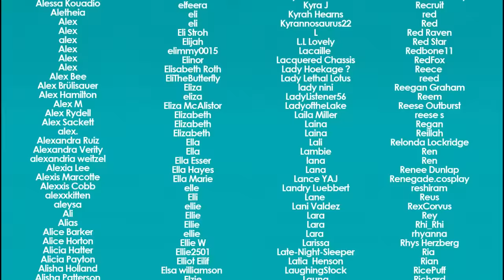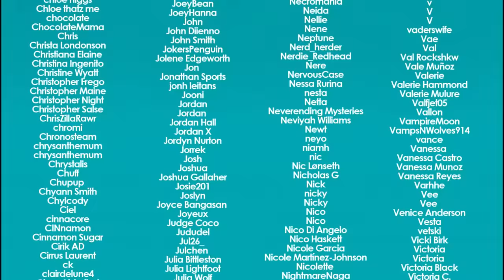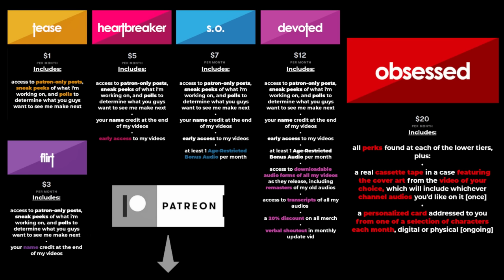Audio RP | Cuddling Through a Storm With Your Incubus Boyfriend [M4A]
cumulonimbus cuddle sesh, anyone?

it's that time of year again here on the channel, but this go-around there's a little twist: this year's beguiling boi buffet begets both ends of the scintillating sweet-spicy spectrum!

translation: it's not JUST Hot Boi Winter this year, it's also Soft Boi Winter, a sweet and cuddly take on my usual December shenanigans. cause why not have a little bit of both? expect to bounce between the two themes over the course of the month. hope you guys enjoy.